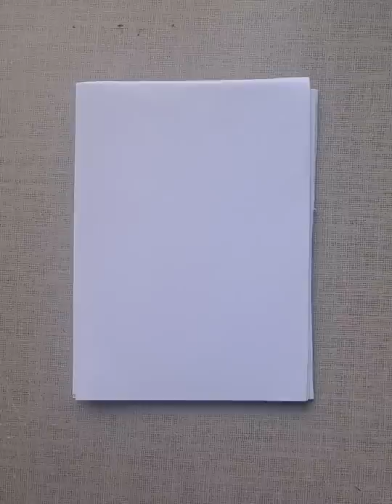Single River Drawing 3D Pattern Satisfying